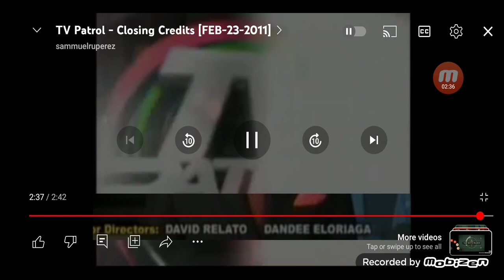TV Patrol/24 Oras CBB (February 23 2011)